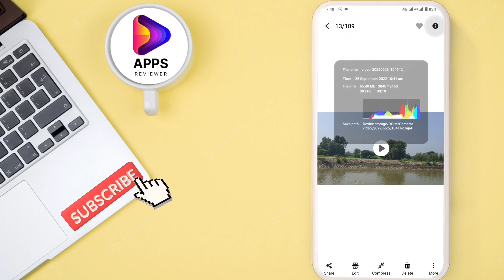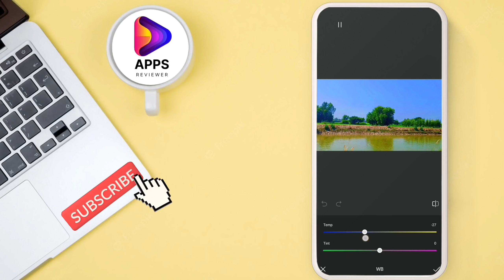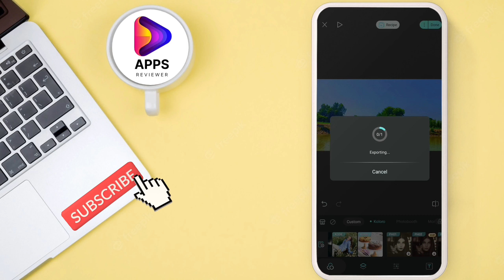wow 😱🔥 Professional Color Grading Video in Mobile - Apne Video Ko Banao Khoobsurat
App link 👉👉👉👉